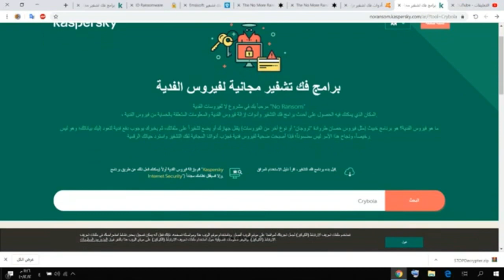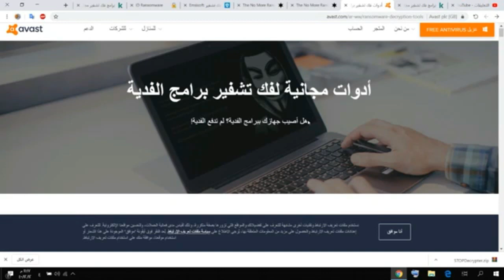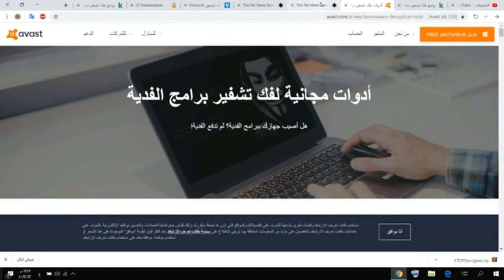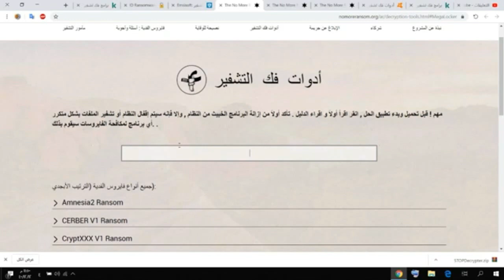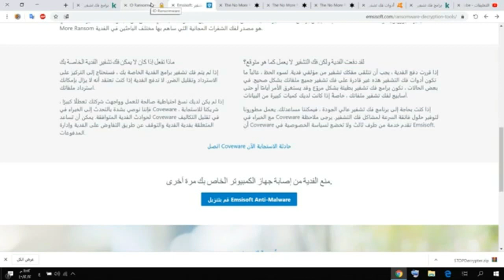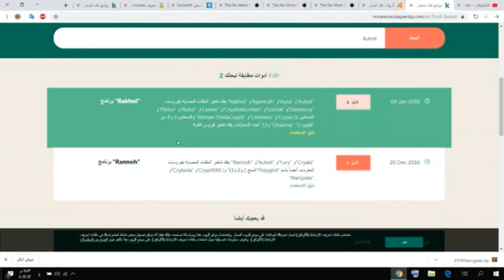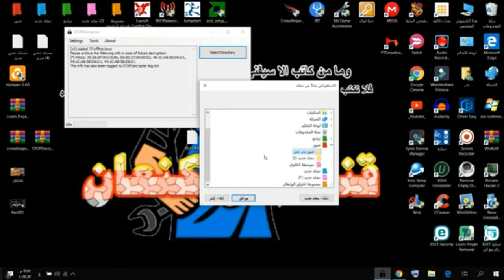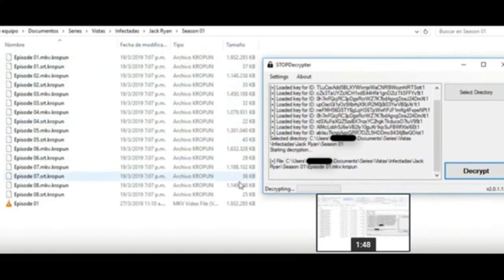مواقع فك تشفير مجانية لفيروس الفدية + برنامج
برامج فك تشفير مجانية لفيروس الفدية
أدوات فك تشفير برامج الفدية
أدوات فك التشفير - The No More Ransom Project
كيفية إزالة تشفير وفك تشفير الملفات

ما هو فيروس الفدية؟ هو برنامج خبيث (مثل فيروس حصان طروادة “تروجان” أو نوع آخر من الفيروسات) يقفل جهازك أو يضع تشفيراً على ملفاتك، ثم يخبرك بوجوب دفع فدية لتعود إليك بياناتك؛ وهو ليس رخيصاً، ونجاح هذا الأمر ليس مضموناً؛ فإذا أصبحت ضحية لفيروس فدية فجرِّب أدواتنا المجانية لفك التشفير واسترد حياتك الرقمية.